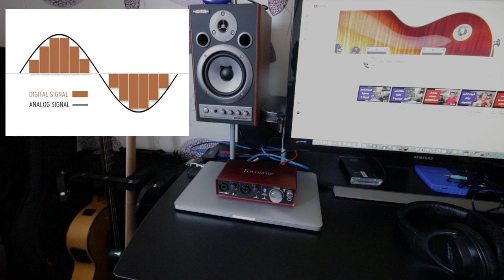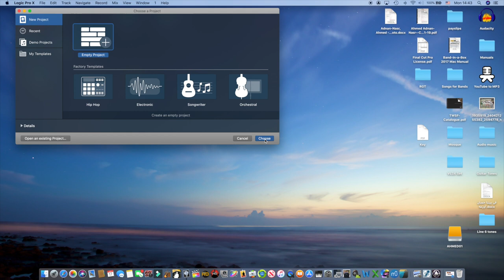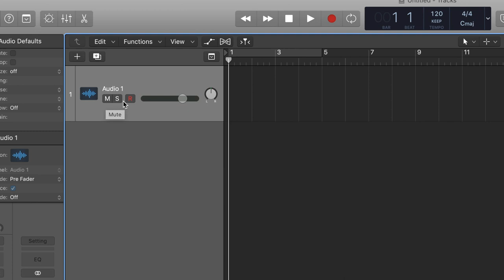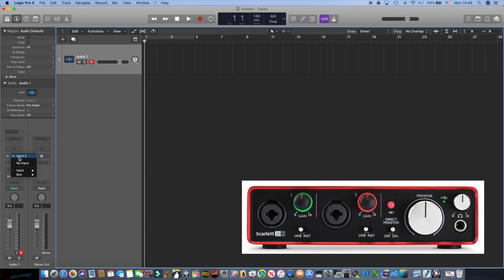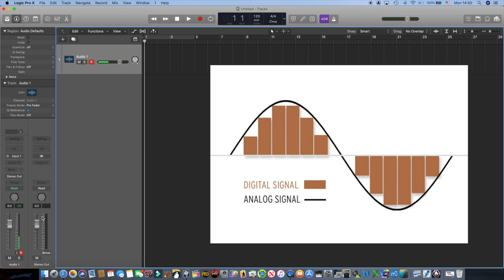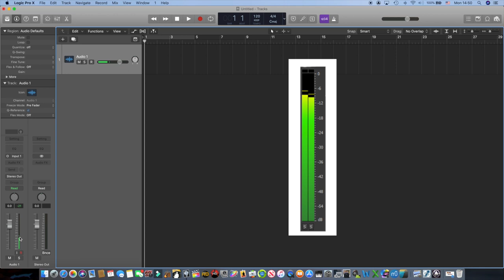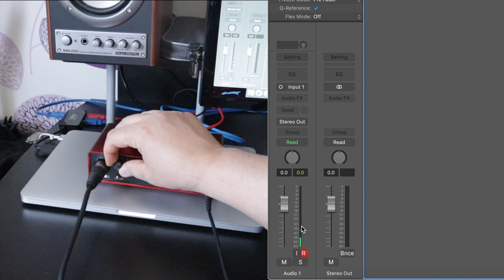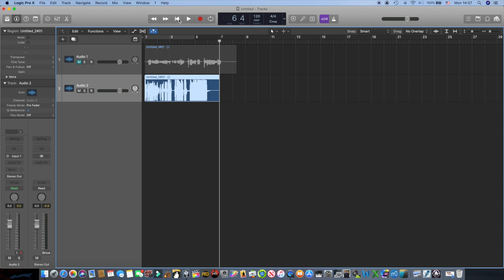تعليم هندسة صوت - كيف تسجل صوت المطرب ؟ - How to record vocals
تعليم هندسة الصوت للمبتدئين

كيف تسجل صوت مطرب في استوديو البيت ؟
وضع المطرب و المايكروفون بأنواعه .. تكنيك التسجيل وقواعده